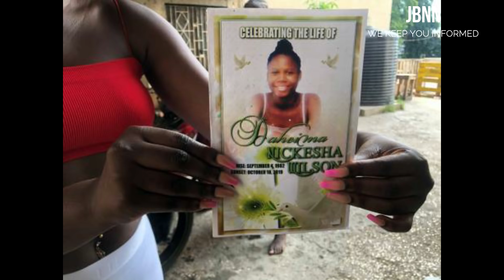Jamaica News Today November 30 2019/JBNN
Falmouth Business Operators

Several business operators in Falmouth, Trelawny, appear to be flovting the Government’s b@n on single-use plastic bags, which are widely being used in the market and supermarkets.

At the start of the year, the Government imposed a ban on the importation, manufacturing, distribution and use of all single-use plastic carrier bags, commonly called scandal bags, smaller than 24 inches by 24 inches, except those utilised to maintain public health or food-safety standards.